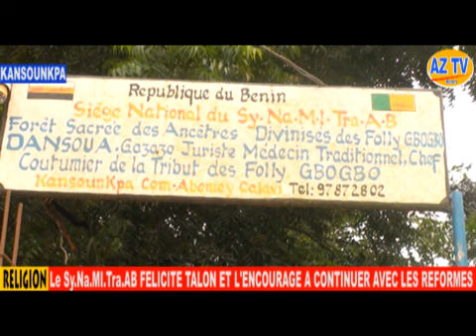Le Sy.Na.MI.Tra.A.B appelle TALON à rempiler en 2021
Les membres du Syndicat National des Médecins Intellectuels Traditionnels et Assimilés du Bénin étaient en assemblée générale statutaire ce Lundi 16 Novembre 2020 à Kansounkpa dans la commune d'Abomey-Calavi. Au cours des assises, d'importantes résolutions ont été prises dont le soutien indéfectible du Sy.Na.MI.Tra.A.B à la réélection du Président TALON. Reportage...

🇧🇯 AZ TV Bénin, la télé autrement